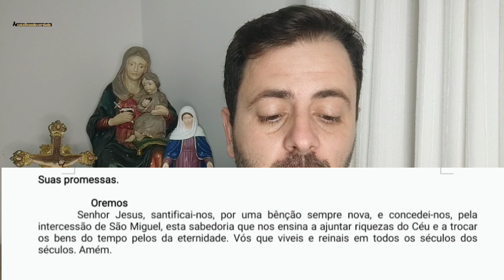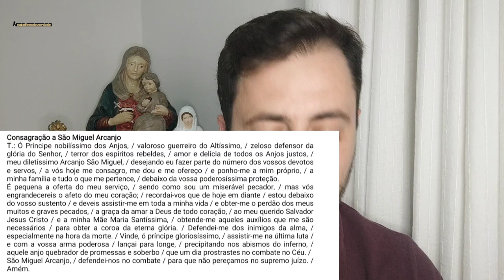QUARESMA DE SÃO MIGUEL ARCANJO (16° DIA)